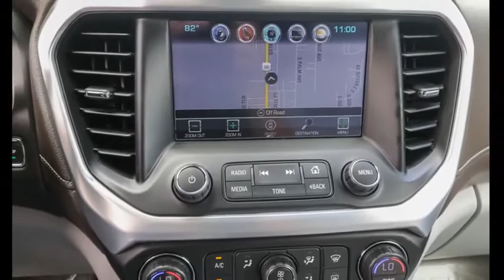2018 GMC Acadia Ocala, The Villages, Brooksville, Chiefland, Homosassa FL 22959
Blue Steel Metallic  2018 GMC Acadia available in Homosassa, Florida at Eagle Buick GMC. Servicing the Ocala, The Villages, Brooksville, Chiefland, FL area.